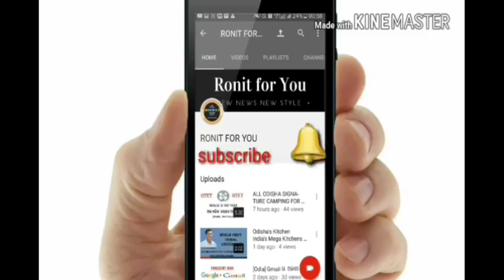[Odia] କେମିତି JOIN ହେବେ C.T & B.ED ରେ Untrained Students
Hello Friends.